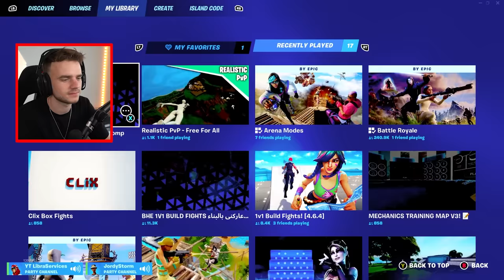Ik speelde met een HACKER en toen GEBEURDE dit...😨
In deze video speel ik met een hacker. Hoe kan dit mogelijk zijn? Je ziet het in deze video!